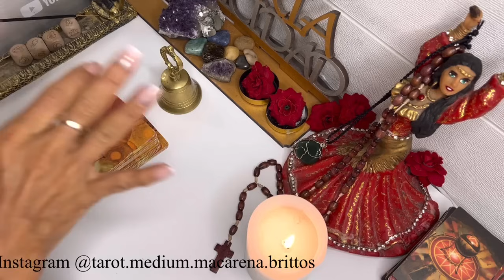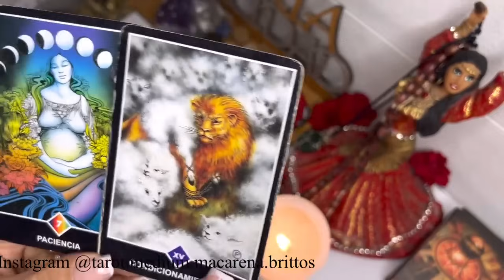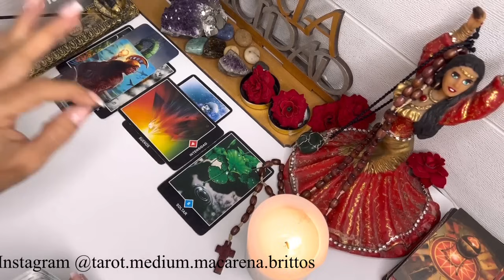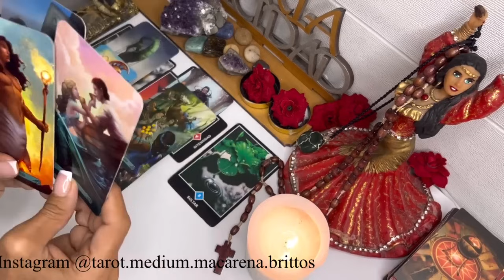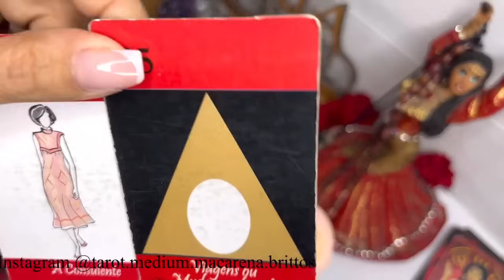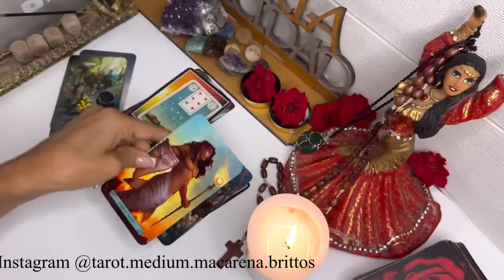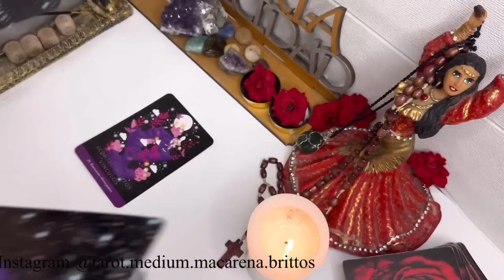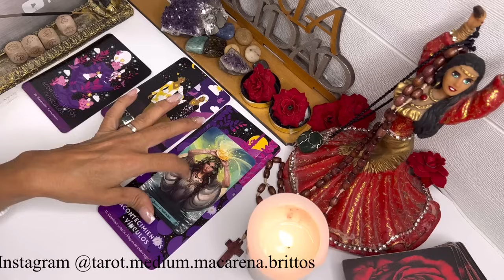CAPRICORNIO 🔴LAS ESTRELLAS AUGURAN UN REGALO INCREÍBLE Y ESTA PERSONA LO ENTREGARÁ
Macarena